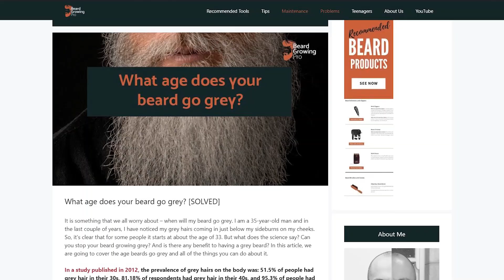What age does your beard go grey? Surprising answers from SCIENCE!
In this video we talk about the age at which beards go great. I have looked at the peer-reviewed science to find the answers which reveal all about going grey.

0:00 – the 2012 study for 30s and 40s and 50s
2:11 – the 50/50/50 rule
3:43 – how to stop your beard from going grey
8:26 – summary